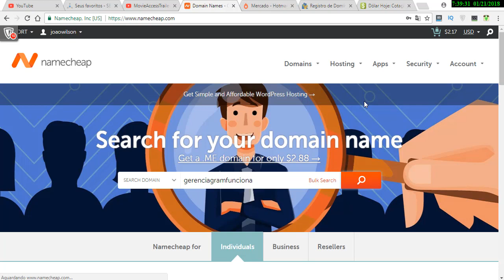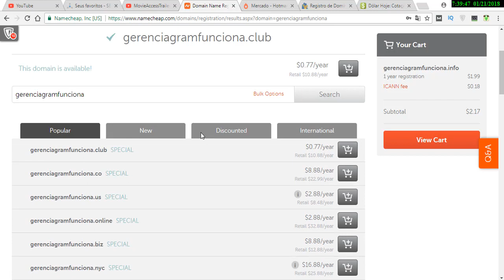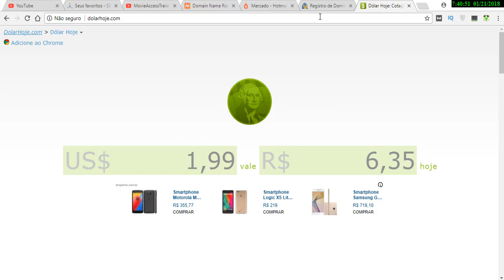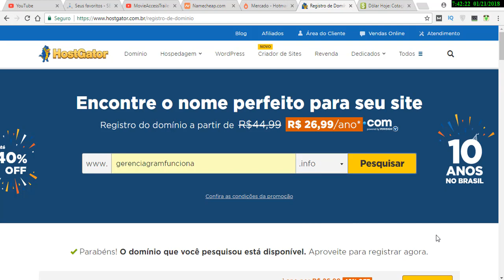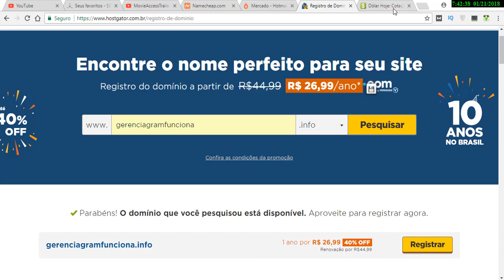Comprar Domínio de Site - MUITO BARATO!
Nesse vídeo Comprar Domínio de Site muito baroto você vai aprender de maneira simples a comprar um domínio na name cheap que é uma empresa bastante conhecida e muito seria quando se trata em comprar domínio.

Se você quer Comprar Domínio de Site muito barato é só assistir esse vídeo até o final e comprovar que você pode construir um site com baixo valor.

➧ FERRAMENTAS QUE UTILIZO:

➽ Hospedagem:
➽ Tema para blog: